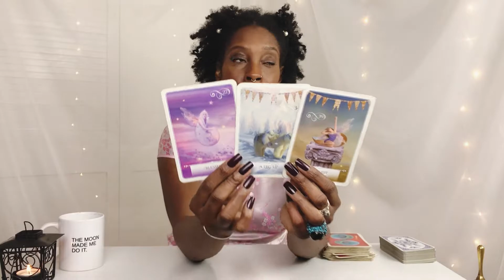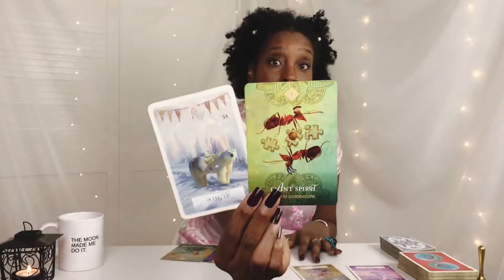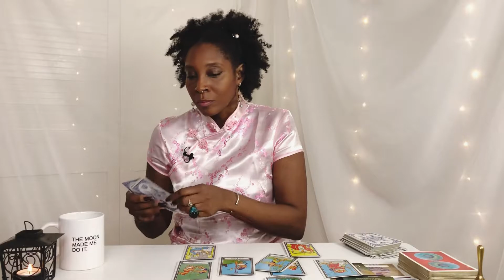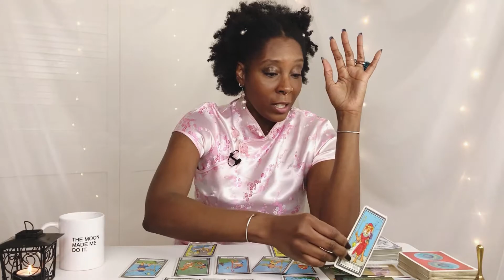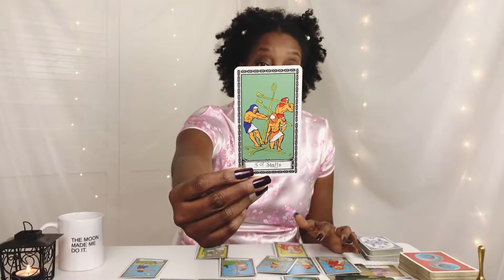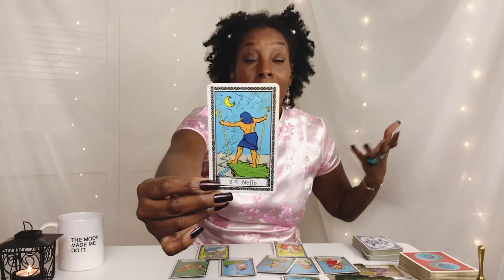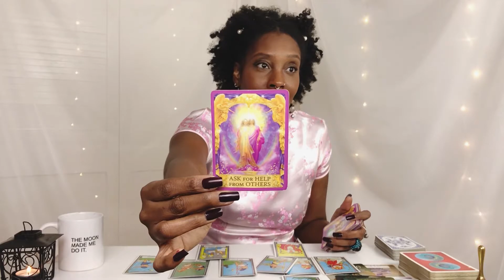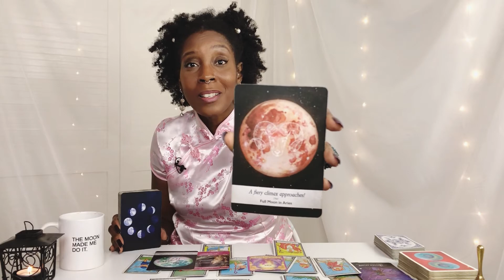Cancer Your Success Could Depend On This Cancer Tarot Reading November 2021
Cancer tarot card November 2021 reading made me feel like what will take you to the next step of growth is collaboration. It's time to delegate and find the perfect partnership to take you the next level.  Reading for Cancer Sun, Moon, Rising and Venus signs.

The Ms Cleo Tarot
Wisdom of the Oracle
Animal Spirits Oracle
Angel Answers Oracle
Moonology Oracle

M Y  L O O K
Pink Cherry Blossom Qipao:  @ebay
Pearl and Diamonte Hair Pins:  @Primark
Silver and Crystal Bobble Earrings:  @Primark
Deep green cocktail ring: Vintage
Dalmatian Jasper ring by @zohameanslight
Nails: Black Cherries  @Rimmel London

Intro Oracle Message: 00:00 - 04:58
Tarot Reading: 04:59 - 13:53
Oracle Wrap Up: 13:54 - 18:07

M Y  T A R O T  W I S H L I S T